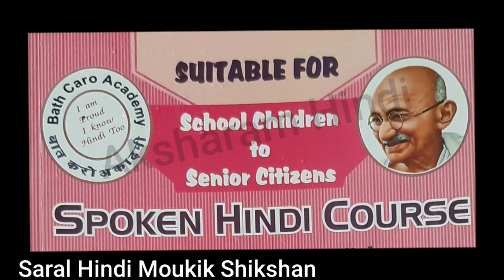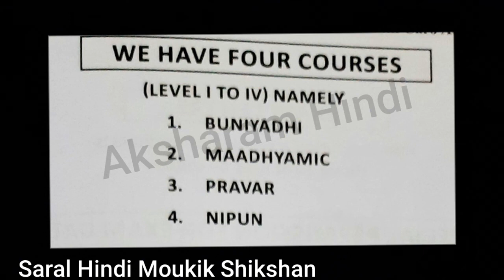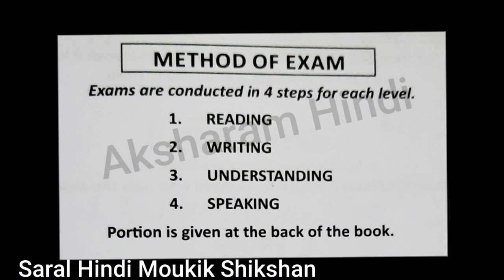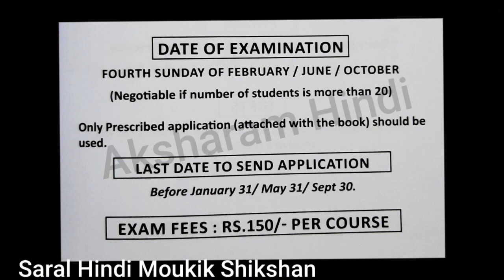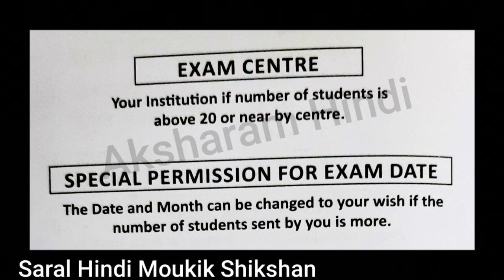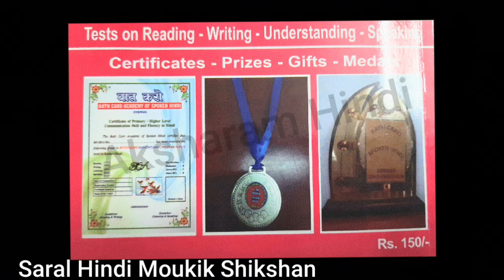Spoken Hindi course/4 Levels/Introduction/Bath Caro Academy